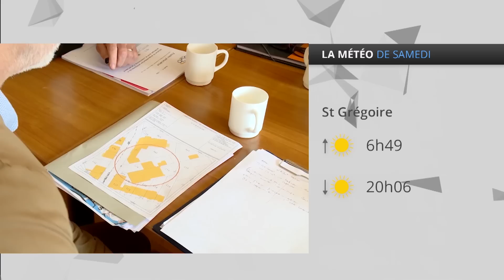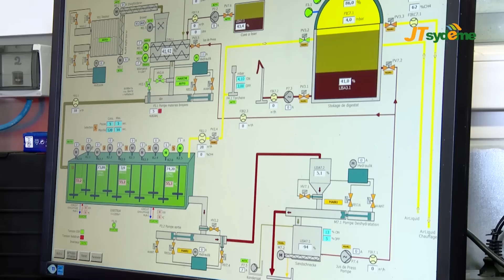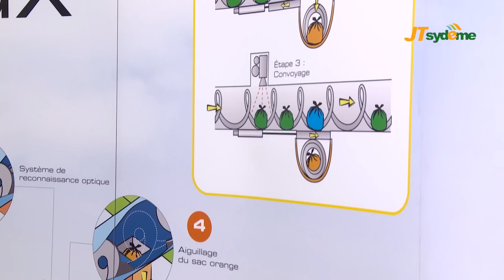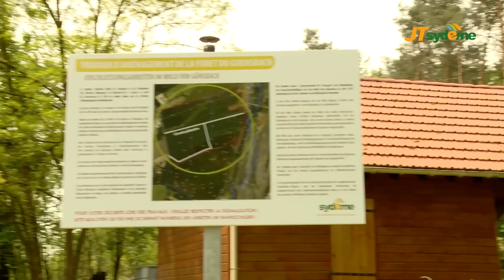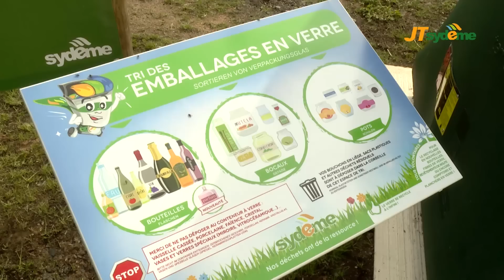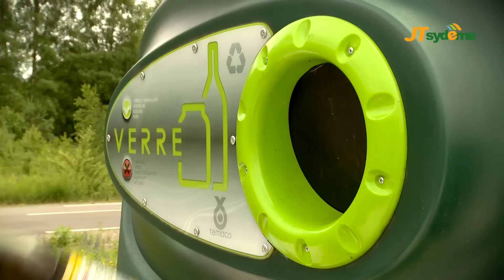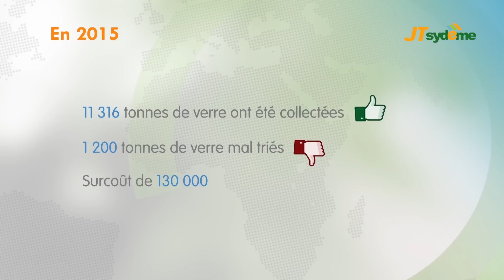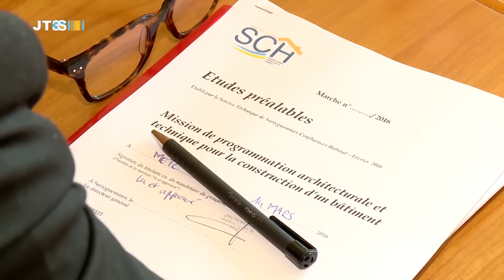Emission du 2 septembre 2016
Le Sydeme lance une nouvelle opération de communication. Nouveaux projets, visites de sites et conseils de tri… Découvrez toute l’actualité du Sydeme dans ce tout premier JT !

Et découvrez l’actualité d’une autre structure du secteur : Le Groupement 3S.